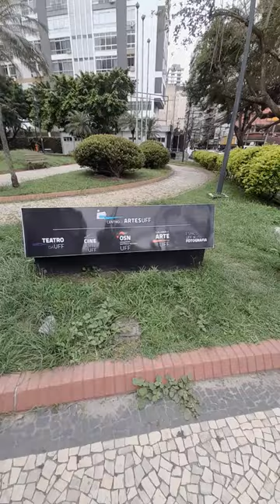Universidade Federal Fluminense